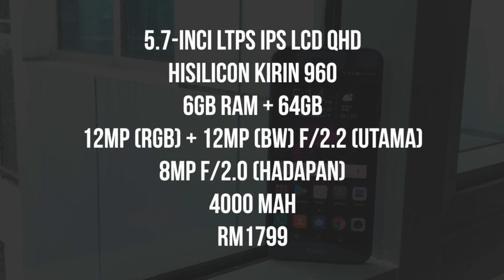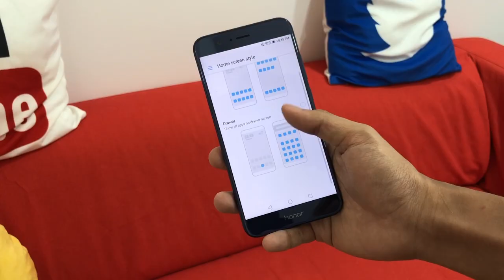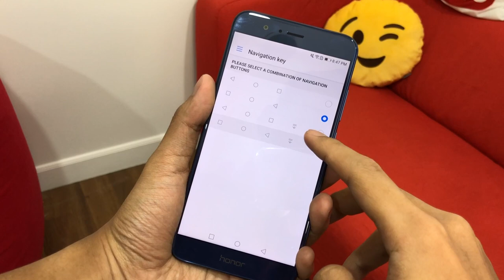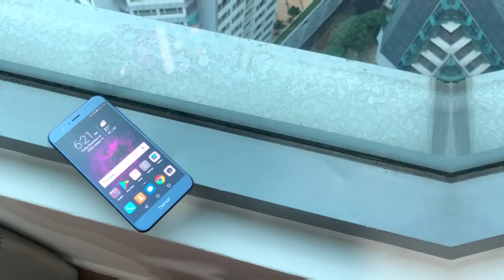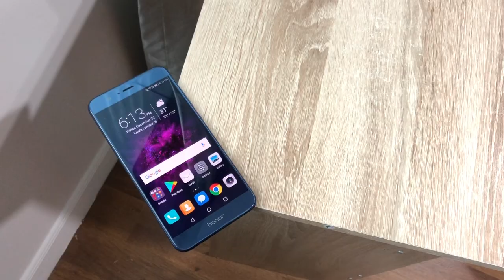Ulasan: Honor 8 Pro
Honor 8 Pro merupakan peranti dengan spesifikasi setara flagship untuk memberi penggunaan berkuasa seperti kegunaan permainan.

Ia juga menawarkan sejumlah fungsi menarik seperti penggunaan skrin Quad HD, cip HiSilicon Kirin 960, memori 6GB RAM, sokongan dwi-kamera, IR blaster, dan bateri berkapasiti 4000 mAh.

Di Malaysia, Honor 8 Pro telah ditawarkan pada harga RM1799 sekaligus menjadikannya antara telefon gaming terbaik Malaysia 2017 di bawah RM2000.

Segalanya anda perlu tahu Honor 8 Pro di Malaysia - Harga, prestasi, benchmark, gaming, review, spec, commercial, release

Pengulas & Suntingan Video:
• Arib Ismail: